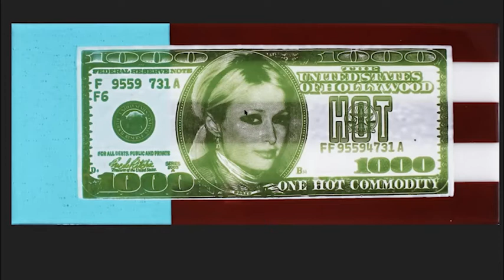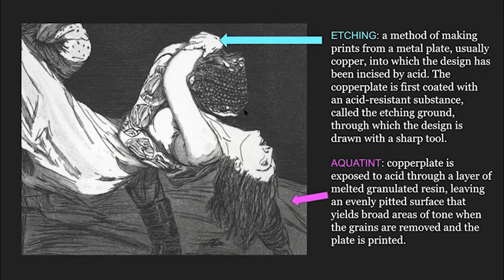Emily Lombardo // Visiting Artist Talk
Join artist Emily Lombardo for an artist talk and conversation about her process, practice, and work!

This talk is in conjunction with her exhibition The Caprichos, currently on view in the 248 Gallery.

Emily Lombardo’s work weaves cultural and historical references to bring focus to marginalized narratives. Her practice often uses classical methods of printmaking to create timeless works of social critique.
Lombardo is a 2020 AIM Resident at the Bronx Museum in NY. She was the recipient of the Massachusetts Cultural Council Fellowship in 2016 and the School of the Museum of Fine Arts Traveling Fellowship in 2017.
Her work is in the permanent collections of The Academy Art Museum in Maryland, The Mead Museum at Amherst College, Boston Public Library, Wheaton College and Museum of Fine Arts, Boston.

She earned her BFA from the Massachusetts College of Art and Design in Boston and her MFA from The School of the Museum of Fine Arts at Tufts in Boston, MA. Emily Lombardo lives and works in New York.

Special Thanks to the Childs Gallery!